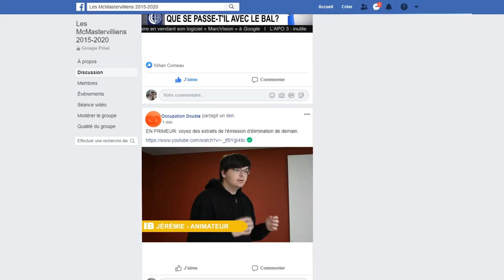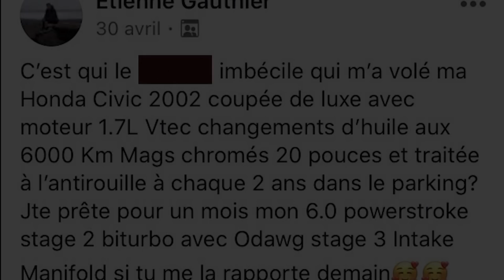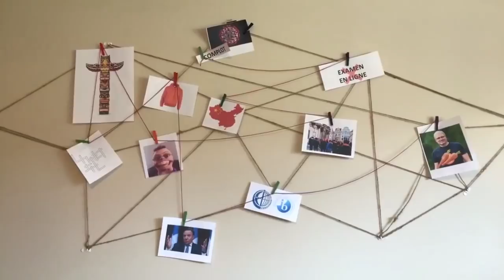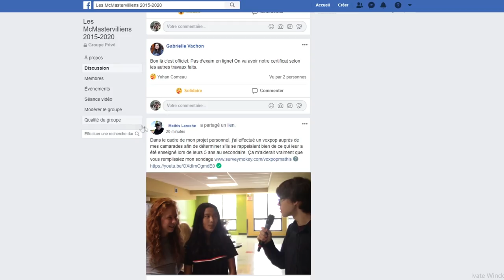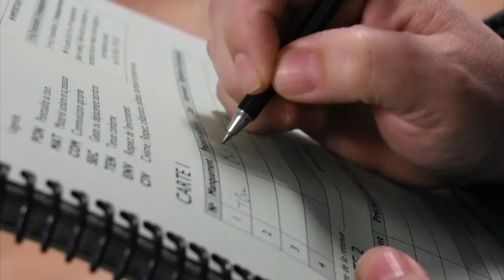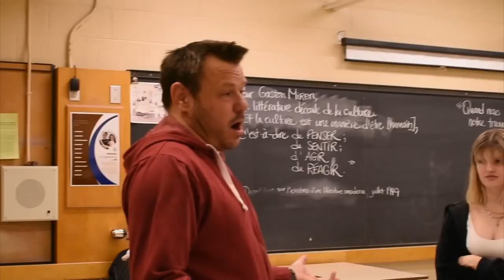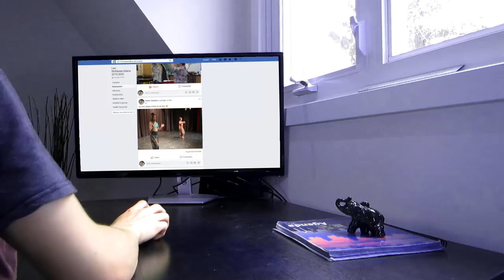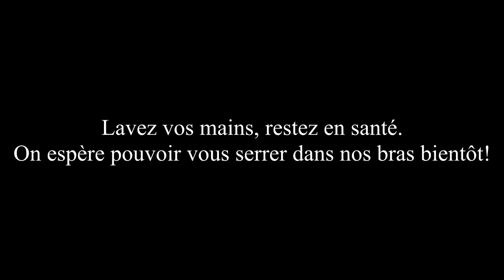Vidéo des finissants EEI 2020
Voici enfin la vidéo des finissants de l'EEI 2020.
Réalisé par le comité vidéo composé de: Gabrielle Brault, Yohan Comeau, Viviane Decelles, Marie-Soleil Garon, Chloé Laplante, Massimo Lortie et Camille Racicot

Sylvain Vachon, superviseur

AKA: Bye Bye primaire 2